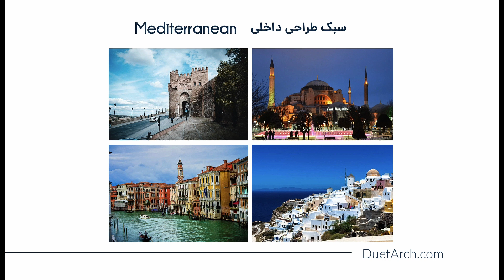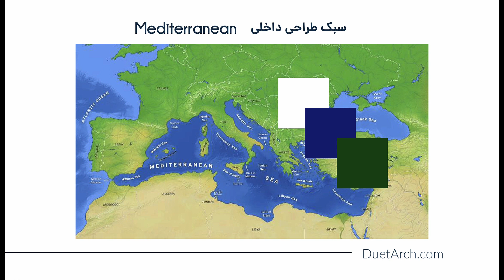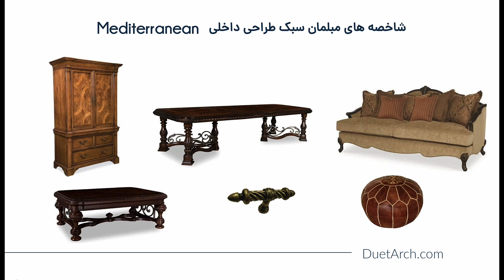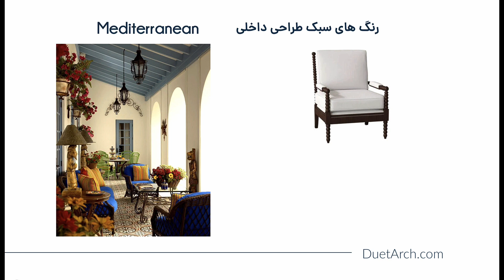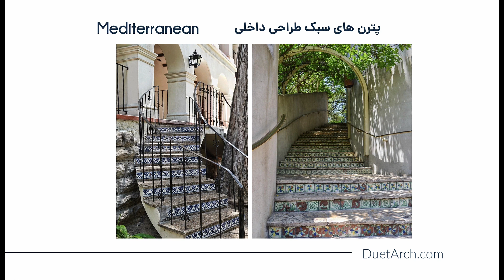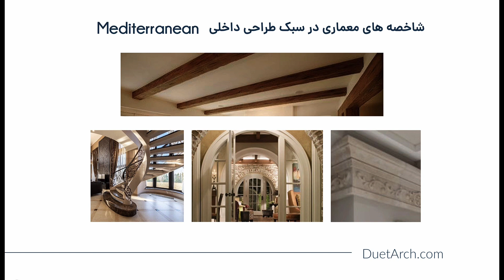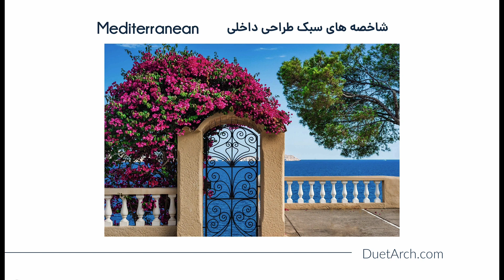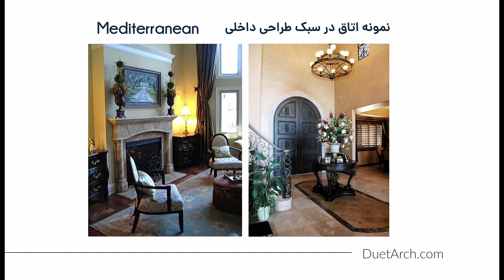آموزش سبک های طراحی داخلی - بخش دوم - قسمت پنجم: سبک طراحی داخلی مدیترانه ای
در این دوره آموزشی ۱۶ تا از سبک های بسیار پر استفاده را بررسی میکنیم.
مباحثی در این دوره آموزش داده میشود که دید شما را نسبت به طراحی داخلی و سبک های طراحی داخلی به کلی تغییر میدهد.
در این دوره با تمام شاخصه های اصلی و جزییات سبک های طراحی داخلی آشنا میشویم و یاد میگیریم که چگونه آنها را باهم ترکیب و استفاده کنیم.
تمرکز اصلی این دوره براستفاده کاربردی از سبک های طراحی داخلی است.
این دوره برای طراحان داخلی، معماران و تمام علاقه مندان به سبک های طراحی داخلی تهیه شده است.

در این دوره آموزشی سبک های طراحی داخلی را به چهار دسته تقسیم بندی کرده ایم که شامل:
دسته اول سبک های طراحی داخلی رسمی یا فرمال
دسته دوم سبک های طراحی داخلی غیر رسمی یا کژوال
دسته سوم سبک های طراحی داخلی قرن ۲۱
دسته چهارم سبک های طراحی داخلی الهام گرفته از رترو یا سبک های معاصر هستند.

سبک هایی که در این دوره آموزش داده میشود شامل سبک های:
Traditional interior design style
سبک طراحی داخلی سنتی یا ترادیشینال
English Country interior design style
سبک طراحی داخلی روستایی انگلیسی یا انگلیش کانتری
Modern French interior design style
سبک طراحی داخلی فرانسوی مدرن یا مدرن فرنچ
Mediterranean interior design style
سبک طراحی داخلی مدیترانه ای
Coastal Chic interior design style
سبک طراحی داخلی ساحلی یا کوستال شیک
Scandinavian interior design style
سبک طراحی داخلی اسکاندیناوی
French Country interior design style
سبک طراحی داخلی روستایی فرانسوی یا فرنچ کانتری
Tuscan interior design style
سبک طراحی داخلی توسکان یا تاسکن
Bohemian interior design style
سبک طراحی داخلی بوهمیان یا بوهو
Contemporary interior design style
سبک طراحی داخلی معاصر یا مدرن یا کانتمپوراری
Transitional interior design style
سبک طراحی داخلی انتقالی یا ترانزیشینال
Urban Modern interior design style
سبک طراحی داخلی اوربن مدرن
Mid-Century Modern interior design style
سبک طراحی داخلی میدسنچری مدرن
Industrial interior design style
سبک طراحی داخلی صنعتی یا اینداسترال
Art Deco interior design style
سبک طراحی داخلی آرت دکو
Zen interior design style
سبک طراحی داخلی زن یا ژپندی

در هر قسمت از این دوره
۱. تعاریف کلی از جمله تاریخچه سبک های طراحی داخلی و شاخصه های اصلی سبک های طراحی داخلی توضیح داده میشود.
۲. شاخصه های اصلی، عنصر ها و نمونه های مبلمان سبک های طراحی داخلی توضیح داده میشود و نحوه شناسایی و انتخاب آنها توضیح داده میشود.
۳. جزییات کامل از جمله متریال ها و مصالح مورد استفاده، عناصر معماری کاربردی، تم رنگی و پالت رنگی، پترن ها و طراح ها، پوشش پنجره ها، کف پوش ها، نور پردازی، تابلو ها و اکسسوری ها و تزیینات هر کدام از سبک های طراحی داخلی را به دقت بررسی میکنیم.

در پایان هر قسمت از طریق تصاویر شاخصه های هر سبک طراحی داخلی را شناسایی میکنیم و در آخر دوره آموزش کامل برای نحوه ترکیب کردن سبک های طراحی داخلی و شناسایی سبک های طراحی داخلی مشابه و مکمل را توضیح می دهیم و با مثال توضیح میدهیم که چگونه از سبک های طراحی داخلی در واقعیت استفاده کنید.

این کامل ترین دوره آموزش سبک های طراحی داخلی به زبان فارسی هستش که به رایگان در اختیار شما قرار گرفته و میتوانید با لایک کردن و سابسکرایب کردن در کانال یوتیوب از ما حمایت کنید.

برای دیدن پورتفولیوی پروژه های انجام شده توسط استودیوی معماری و طراحی داخلی دوئت میتوانید به آدرس وبسایت ما مراجعه کنید.
Duetarch.com